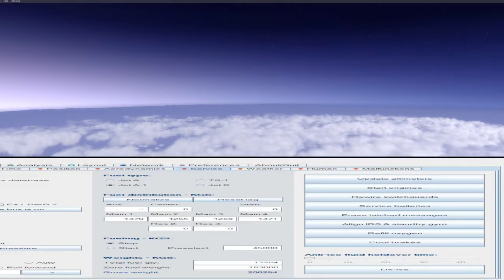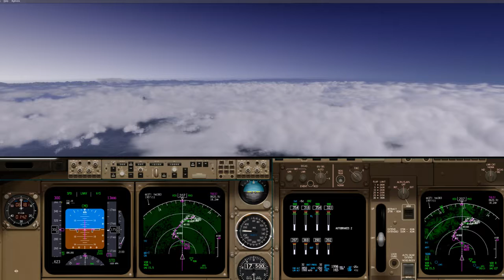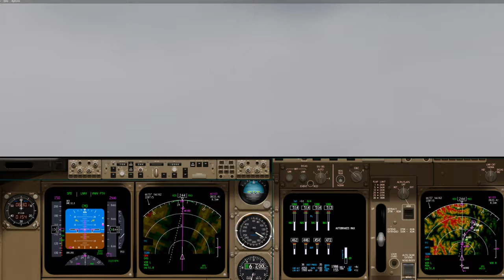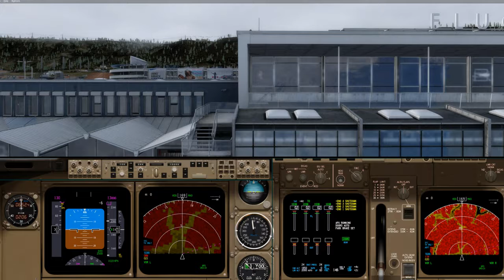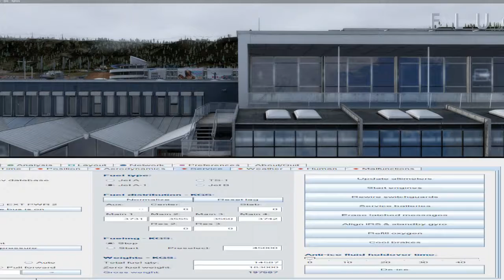Worldflight 2017: Leg 32 - ESSA to LOWI, flown as STV1008